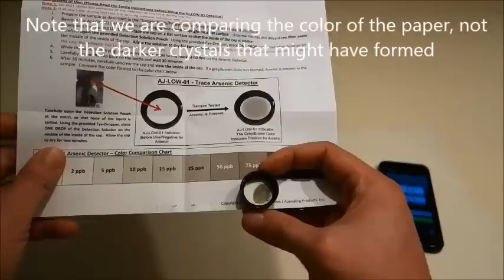Test for Arsenic in White Wine by TestSafe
Testing a Riesling for Arsenic
1/14/13